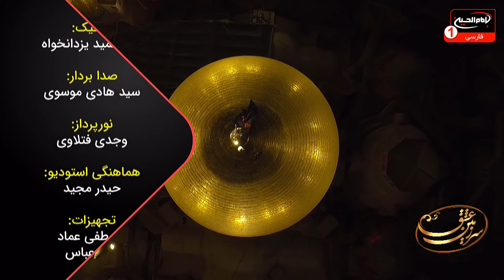سرزمين عشق(2066): فضایل اهل بیت، حجت الاسلام والمسلمین شیخ زکی بیاتی،مصطفی بزرگان نیا،قسمت6 ،1441ق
موضوع: فضایل اهل بیت علیهم السلام با نگاهی بر زیارت جامعه کبیره
کارشناس: حجت الاسلام والمسلمین شیخ محمد زکی بیاتی
مجری: مصطفی بزرگان نیا
قسمت : 6
زمان توليد: 1441  هجری قمری
کد برنامه: 0.16452

موضوع های فرعی:

- بررسی فضایل اهل بیت علیهم السلام با تکیه بر زیارت جامعه کبیره
- آداب و اخلاق اهل بیت علیهم السلام
- چگونگی تربیت فرزندان بر اساس آداب و اخلاق اهل بیت علیهم السلام
- ائمه اطهارعلیهم السلام، پیشوا و رهبر بشریت
- نامگذاری فرزندان براساس آنچه در روایات بیان شده است
- خصوصیات اخلاقی امام
- اهل بیت علیهم السلام، بهترین الگو برای بشریت
- انتخاب دوست و هم نشین بر اساس آداب و اخلاق اهل بیت علیهم السلام

کلید واژه ها:
سرزمین عشق
فضایل اهل بیت علیهم السلام
فضایل
زیارت جامعه کبیره
آداب
اخلاق
تربیت فرزندان
پیشوا
امام
الگو
دوست
هم نشین
حجت الاسلام والمسلمین شیخ زکی بیاتی
مصطفی بزرگان نیا

 1 - از طريق شركت هاى انتقال پول و صرافى ها از سراسر دنيا به كربلاى معلي  به نام "رياض عباس محمود" و اطلاع رسانى مبلغ و نام صرافى به شبكه از طريق تماس با شماره:
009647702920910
2 - ارسال پيام كوتاه "لبيك يا حسين" از طريق واتساپ يا پیامک به شماره
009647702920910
4- واریز از طريق اپلیکیشن های مجموعه رسانه ای امام حسین علیه السلام

5-  واریز به شماره حساب شبكه امام حسين علیه السلام درامريكا
‏Address:
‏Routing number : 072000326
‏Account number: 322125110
‏Swift code: CHASUS33

6 - واريز از سراسر دنيا به شماره حساب شبكه در انگلستان
‏charity account:
‏BARCLAYS BANK

‏Sort code:
20 92 63

‏Account number:
83682897